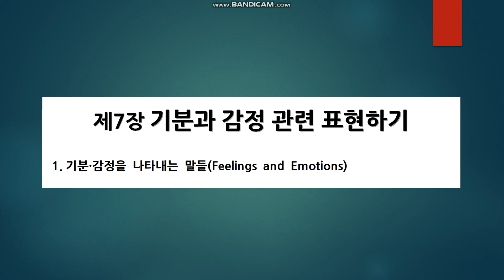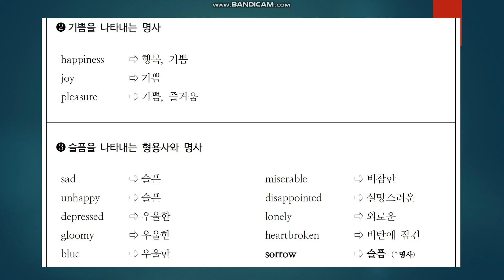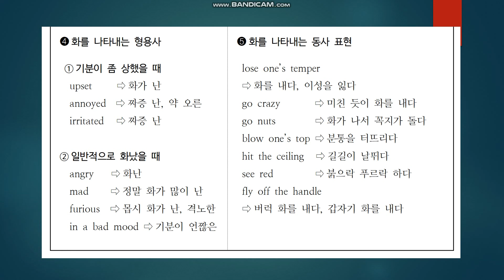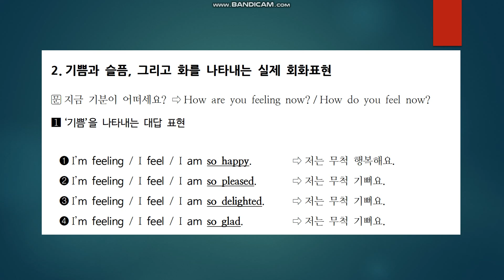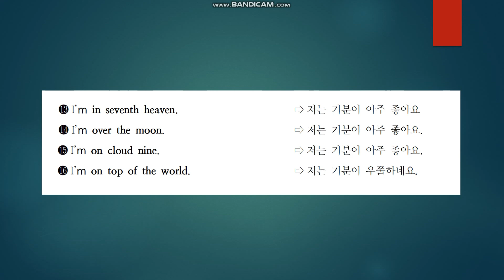Personalized Self-introduction English 30 Conversation Ch 7-1 To Express About Feelings and Emotions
Personalized Self-introduction English Conversation 30 Topics
Chapter 7-1 To Express About Feelings and Emotions
This video is a regular training video for Korean and English intermediate classes. The course consists of a total of 30 chapters, which are divided into small units and uploaded once a week to make it easier for you to study. This video is the 1st part of Chapter 7. I look forward to your interest and participation. In addition, I am distributing a free personal book file to help you study this course more easily and surely, so please ask me to send it to you. If you would like to watch this series of videos, click the following link, and you can watch them from the first video on Youtube. Thank you.

이 영상은 한국어 및 영어 중급반용 정규 교육 영상입니다. 이 과정은 총 30회의 챕터로 이루어져 있으며, 이 챕터를 공부하기 쉽도록 작은 단위로 나누어서 매주 한 편씩 올리고 있습니다. 이 영상은 챕터 7의 첫 번째 영상입니다. 여러분의 많은 관심과 참여를 바랍니다. 아울러 이 과정을 더 쉽고 확실히 공부할 수 있도록 도와주는 퍼스널 북도 무료로 배포중이니 많은 분들이 신청해주시기 바랍니다. 만약 이 영상의 씨리즈를 모두 보시고 싶으신 분은 아래의 링크를 클릭하시면 유튜브에서 맨 첫 영상부터 보실 수 있습니다. 감사합니다.